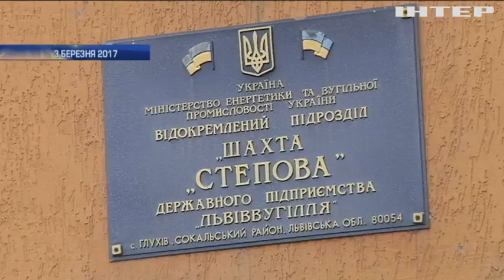Новости, выпуск за 10 марта 2017 года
Головні події на цю годину: На Донбасі за добу зафіксували 80 обстрілів. Вибух на шахті Львова стався через проблеми з кабелем. Мешканець Прикарпаття закопав в саду банки з коноплею.